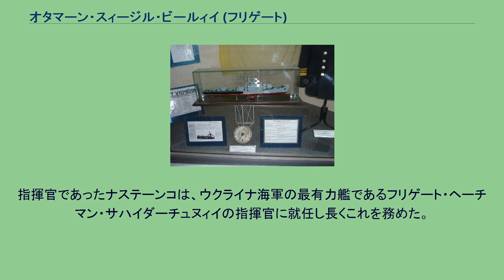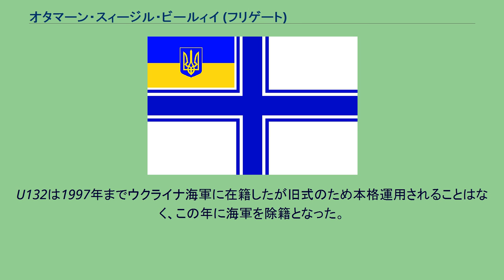オタマーン・スィージル・ビールィイ (フリゲート)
U132 オタマーン・スィージル・ビールィイ(ウクライナ語:U132 Отаман Сидір Білийオタマーン・スィーヂル・ビールィイ)は、ウクライナの保有したフリゲート(Фрегат)である。
独立ウクライナにとっては最初の艦艇であり、ロシア連邦軍の指揮下からウクライナへの脱出事件を起こしたことでも知られる。
艦名は、18世紀の黒海コサック軍のキーシュのオタマーン、スィージル・ビールィイに因んだもの。
正式にはU132としか呼ばれなかったが、本格的に運用されればこの名称が用いられる予定であった。
U132 オタマーン・スィージル・ビールィイは、ソ連時代に計画・建造されたディーゼル・ガスタービン混合機関搭載対潜艦艇である159-A号計画型警備艦の9番艦として建造された。
1967年4月26日にはロシア共和国・カリニングラートの沿バルト海造船工場「ヤンターリ」で起工、同年8月15日には進水した。
1968年1月12日には、警備艦(Сторожевой корабль)のSKR-112(СКР-112)として正式にソ連海軍に登録された。
その年の5月30日には竣工し、6月11日付けで二重赤旗受賞バルト艦隊に配備された。
しかし、その年の9月21日には黒海艦隊に配備替えとなり、艦の行動の取れる秋の内に長距離に及ぶ回航が実施された。
バルチースクを出航したSRK-112は、ヨーロッパを大きく廻り地中海を経由して黒海沿のセヴァストーポリに到着した。
1969年8月30日から1970年1月31日にかけては、地中海海域における軍事作戦で実戦行動に従事した。
これは、中東戦争のためエジプトを支援するためのものであった。
1980年5月27日から1981年2月10日にかけては、セヴァストーポリのS・オルジョニキーゼ記念セヴモルザヴォードで中期修理を受けた。
その後は大きな事件に出遭うこともなく、平穏に生涯を閉じるはずであった。
しかし、そうしたSKR-112の平凡な後半生は1991年のソビエト連邦の崩壊により大きく舵が切られることとなった。
ソ連から念願の独立を果たしたウクライナは、広大な黒海を抱えることとなった。
海洋国家を自認するウクライナは、その実力を行使するため強力な海軍の建設を熱望した。
この方針は全黒海艦隊を掌中に収めておこうと図るロシア連邦と真っ向から対立した。
1991年の独立後、ウクライナでは国家海軍の建設に拍車が掛かった。
ロシア連邦黒海艦隊の警備艦SKR-112が新しいウクライナの国旗を掲揚しウクライナ本土へ逃走するという事件が発生したのは、まさにそうした最中の1992年7月21日のことであった。
この日、SKR-112はセルヒーイ・ナステーンコ海軍大尉の指揮の下、海軍基地のあったクリミア半島のノヴォオゼールネからオデッサへの無許可航行を敢行した。
SKR-112はウクライナ市民へ支持を促すプロパガンダを行い、一方ロシア海軍の司令部は他の艦艇や航空機を以ってこれを激しく追撃した。
それをかわし、ようようオデッサに到着したSKR-112はのちに「ウクライナのポチョムキン」と呼ばれるようになった。
そして、SKR-112は独立ウクライナ海軍最初の艦艇となった。
ウクライナ・ロシア両国間での協議の結果、1993年7月7日にはロシア海軍を正式に除籍され、独立記念日の8月24日に公式にウクライナ海軍に編入された。
艦名はU132に改められ、将来的にはオタマーン・スィージル・ビールィイという艦名が与えられることになった。
U132はセヴァストーポリに戻りそこを母港とした。
指揮官であったナステーンコは、ウクライナ海軍の最有力艦であるフリゲート・ヘーチマン・サハイダーチュヌィイの指揮官に就任し長くこれを務めた。
U132は1997年までウクライナ海軍に在籍したが旧式のため本格運用されることはなく、この年に海軍を除籍となった。
正式な艦名も与えられることはなく、艦番号すら別の艦に転用されてしまった。
除籍に前後し、ウクライナでは国家独立のひとつのシンボルであるU132を保存する運動があったが商業的見地から無視され、艦は売却の上インケルマーンにて解体された。